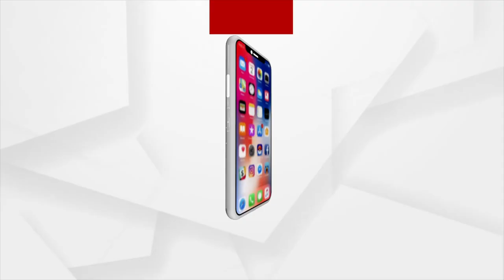Muslim boy Aftab is tied to Jagga's love